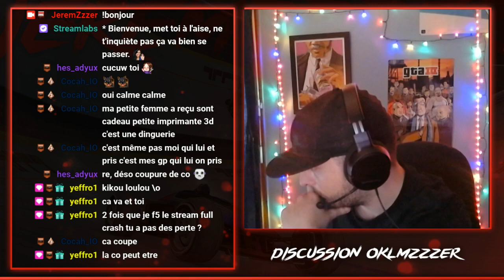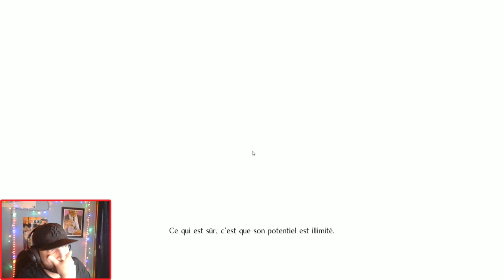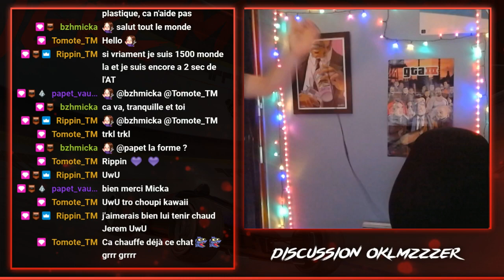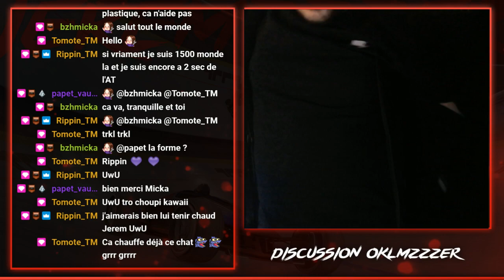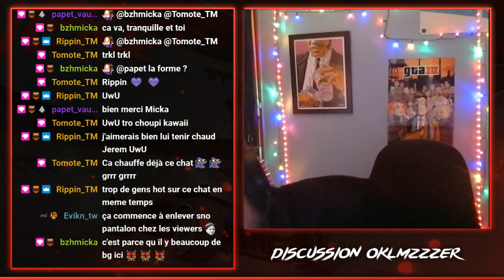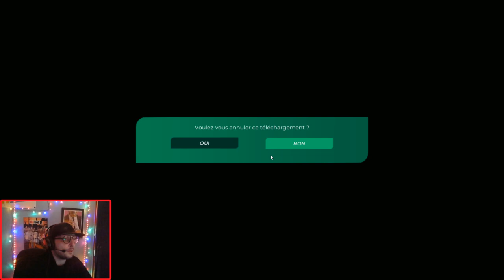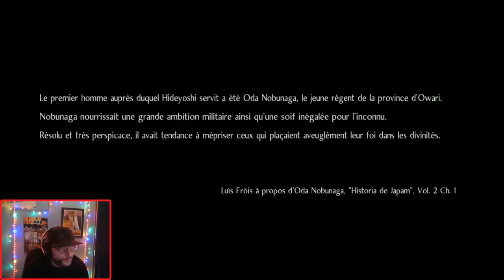Nioh2, COTD 04/01 (Part 2/2)